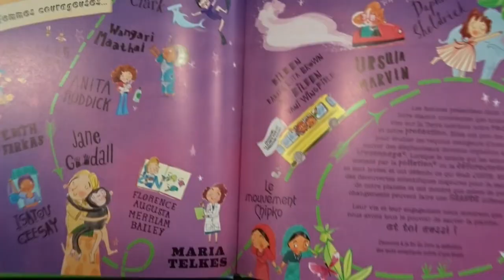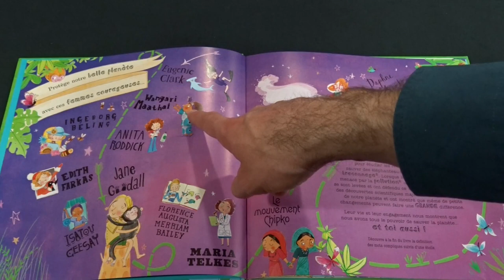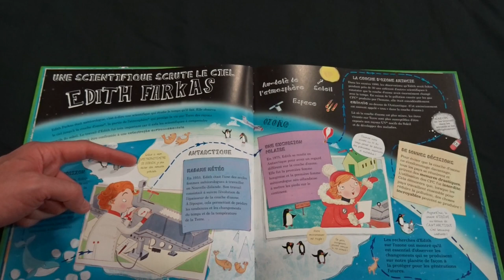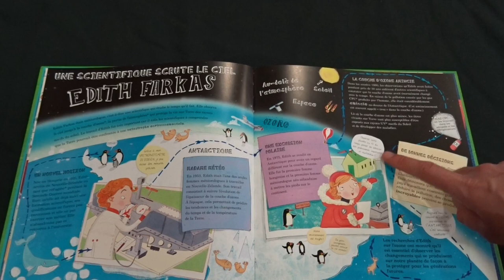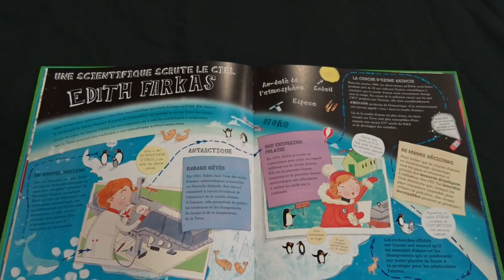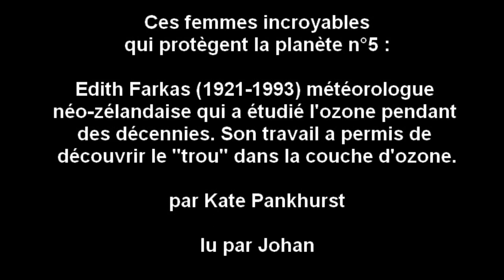Femmes incroyables n°5 : Edith Farkas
Bienvenue dans ce cinquième épisode de notre rendez-vous hebdomadaire du mercredi, avec les femmes incroyables qui protègent la planète.

Chaque mercredi je vais vous présenter l'une des femmes de l'album "Ces femmes incroyables qui protègent la planète" de et illustré par Kate Pankhurst et édité en français par les éditions Kimane depuis 2020.

Aujourd'hui on va découvrir Edith Farkas (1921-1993) météorologue néo-zélandaise qui a étudié l'ozone pendant des décennies. Son travail a permis de découvrir le "trou" dans la couche d'ozone.

0:00 · Générique
0:20 · Introduction
0:57 · Présentation de l'album
1:50 · Edith Farkas
4:19· Blabla de fin et générique

Les autres femmes incroyables qui protègent la planète :
1) Eugenie "Shark Lady" Clark (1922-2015) une des premières femmes biologiste marine. A étudié et écrit de nombreux articles sur les poissons vénéneux et les requins
2) Wangari Maathai (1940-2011) biologiste, professeure d'anatomie en médecine vétérinaire, militante politique et écologiste. Première femme africaine à avoir reçu le prix Nobel de la paix
3) Ingeborg Beling (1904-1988) éthologue allemande considérée comme l'une des premières femmes chronobiologistes, suite à sa découverte de l'horloge biologique de 24 heures des abeilles
4) Anita Roddick (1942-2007) femme d'affaires, militante des droits de l'Homme et de la protection de l'environnement. Elle a fondé The Body Shop des cosmétiques éthiques, équitables et non testés sur des animaux
5) Edith Farkas (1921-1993) météorologue néo-zélandaise qui a étudié l'ozone pendant des décennies. Son travail a permis de découvrir le "trou" dans la couche d'ozone